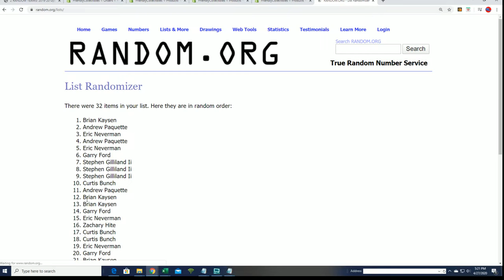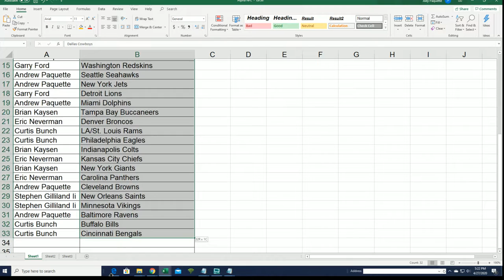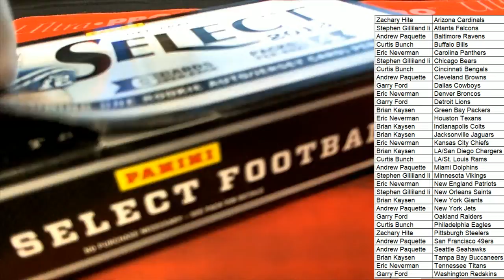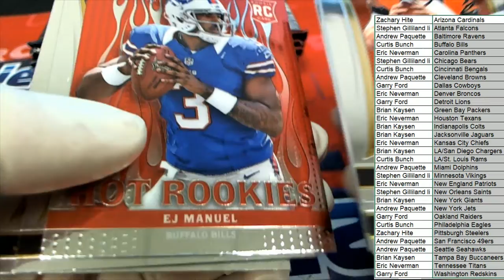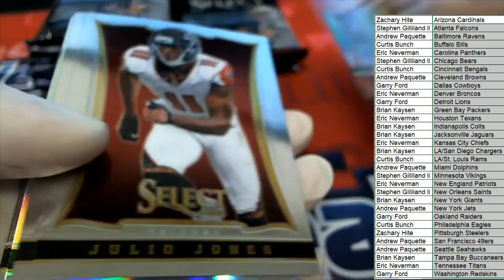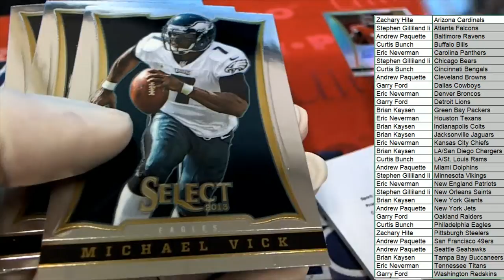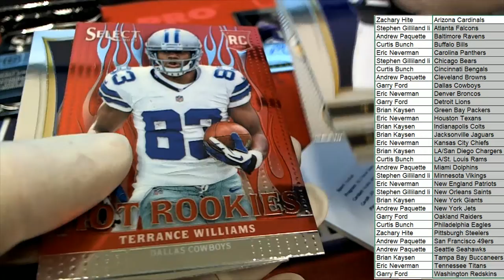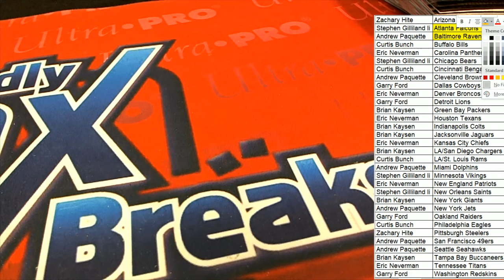2013 Panini Select Football Hobby Box ID 13SELECTFB101